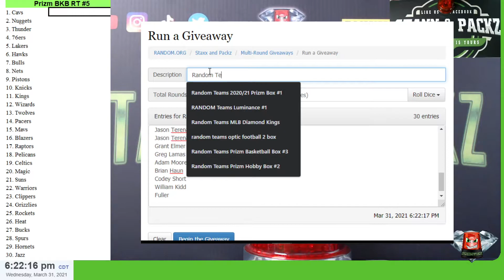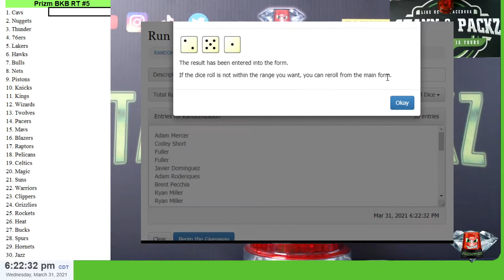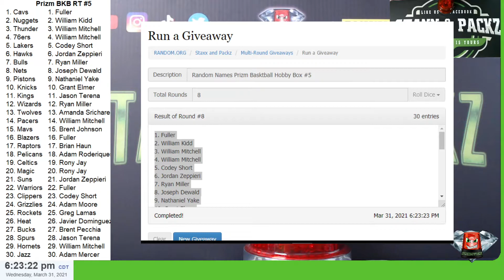Team Draw Random for Prizm Basketball Hobby Box #5 - Staxx & Packz LLC